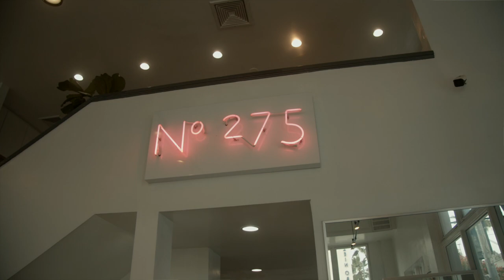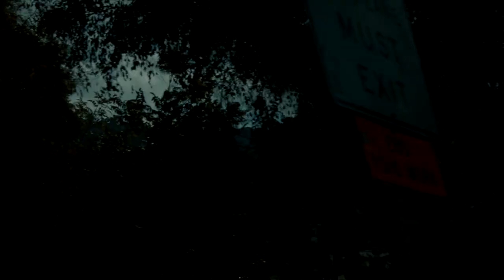Buying Beverly Hills - Sonika Vaid | Day In The Life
Star of Buying Beverly Hills Sonika Vaid takes you on a Day In The Life. Open Houses, Music Recording and Starbucks drink hacks. You don't want to miss this!

Check out more Real Estate Related Content with Experts in the Industry.

A conversation about the Luxury Real Estate Market with Mauricio Umansky, Santiago Arana, Billy Rose - Founders of The Agency

A conversation with Ben Belack & Zack Goldsmith on Rising Interests Rates and the state of inventory in the California Real Estate Market

Grauman Rosenfeld joins Netflix Real Estate Slate of Shows with The Agency's upcoming show "Buying Beverly Hills" Coming Fall 2022.

The Grauman Rosenfeld Group is a full-service, luxury real estate team and lifestyle company representing clients worldwide in a broad spectrum of classes, including residential, new development, resort real estate, residential leasing, and luxury vacation rentals. Founded by two of the country’s top real estate agents, Jon Grauman and Adam Rosenfeld, they bring their industry expertise, leadership, and stellar portfolio to the Grauman Rosenfeld Group. The duo has achieved a combined total of more than 3 billion in sales. The team is powered by The Agency and extends far beyond what a conventional brokerage firm offers.